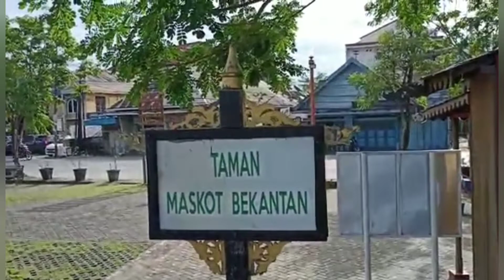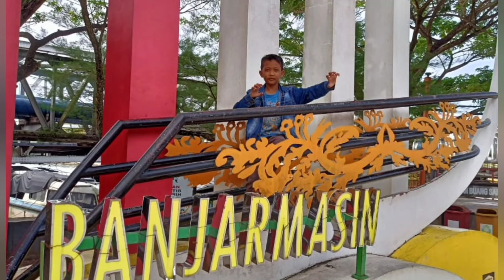JALAN-JALAN KE KOTA BANJARMASIN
Maskot Bekantan
Ikon Kota Banjarmasin
Patung Bekantan